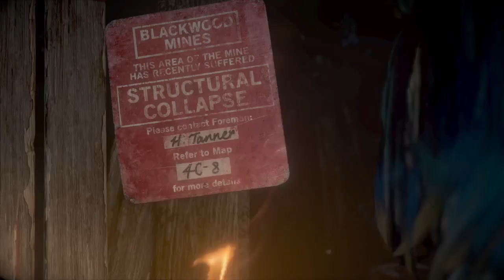Until Dawn: part 8